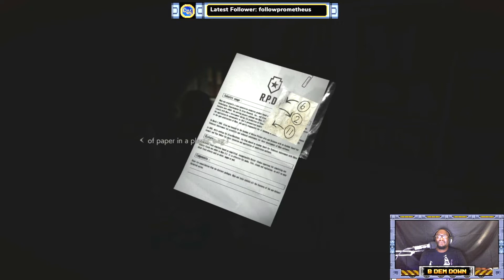Still limping from that a$$ whoopin (RE2part 9)